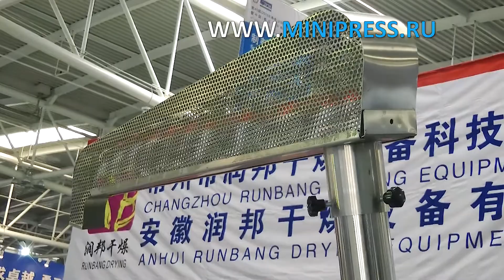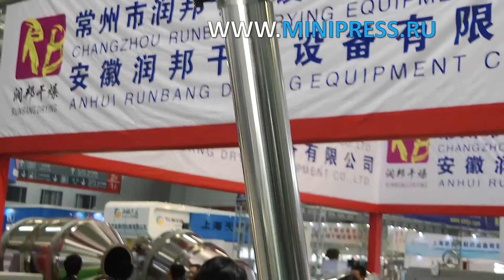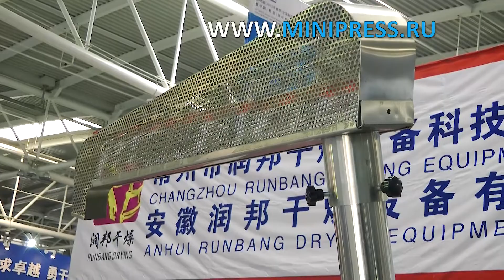Capsule conveyor with metal detector pharmaceutical production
LABELING MACHINES
MIXERS AND MIXERS OF POWDERS
TABLET PRESSES
BLISTER MACHINES
LABORATORY ANALYZERS
CELLOPHANATORS
POWDER GRANULATORS